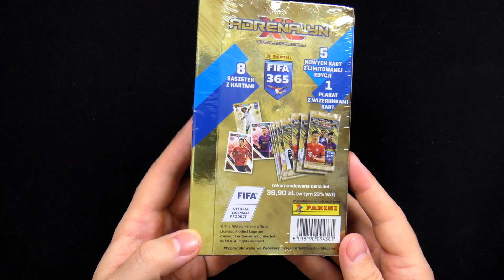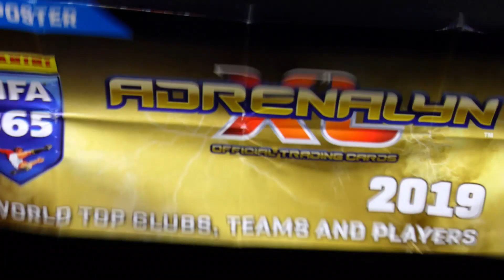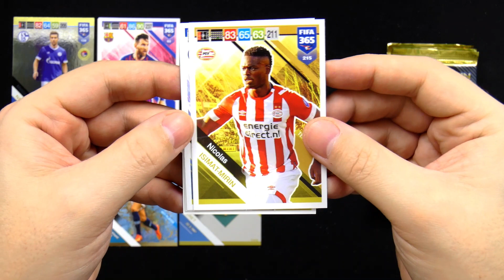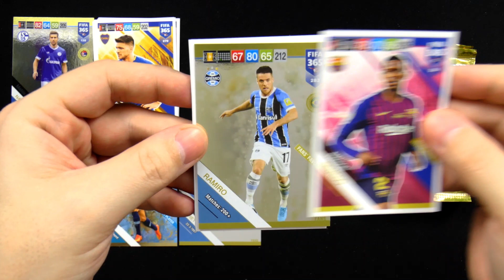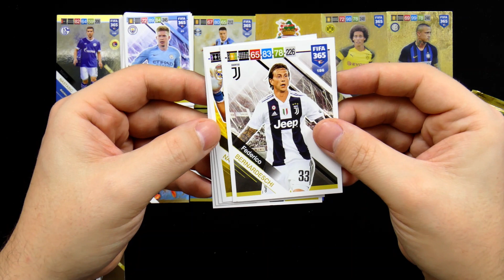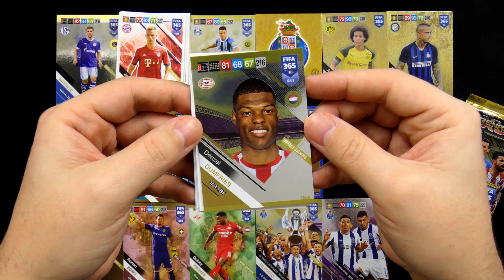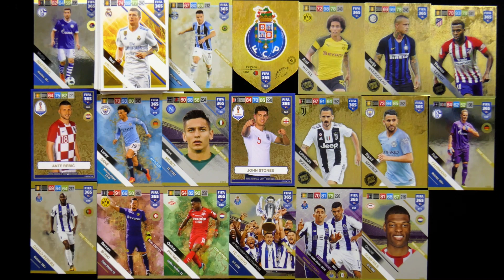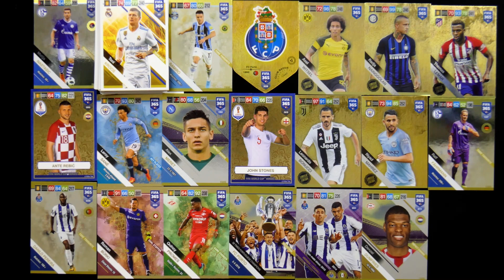PANINI FIFA 365 Adrenalyn XL 2019 - Blaster Box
►►  In diesem collectosk Video werfen wir einen Blick in die Blaster Box der Panini FIFA 365 Adrenalyn XL 2019 Trading Card Kollektion ◄◄

Die nur in Polen erhältliche Blaster Box der FIFA 365 Adrenalyn XL 2019 Kollektion von Panini bringt ein paar neue Limited Edition Cards, die es zuvor nur im Adventskalender der Nordic Edition gab.

Enthalten sind in der Blaster Box 8 Booster, 5 Limited Edition Cards und 1 Checklist Poster. Preis liegt in Polen bei etwa 9€.

Wie findest du die Blaster Box und die enthaltenen Limited Edition Cards? Schreib deine Meinung unten in die Kommentare!

Alle weiteren Infos zu der Kollektion wie Produkte, Checklisten, Übersicht der Limited Edition Cards, etc... findest du im FIFA 365 Adrenalyn XL 2019 Artikel

collectosk
Postfach 1130
55204 Ingelheim am Rhein